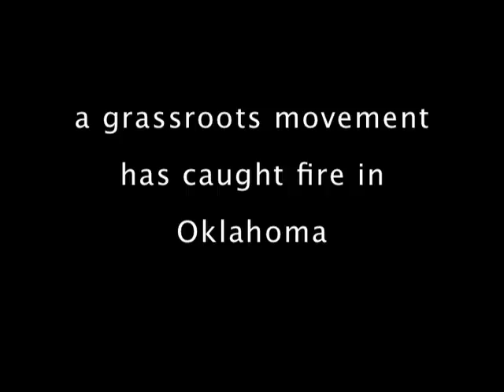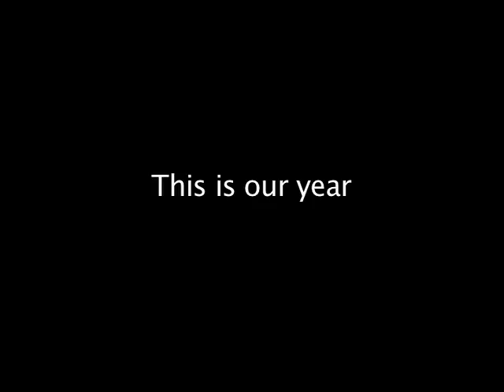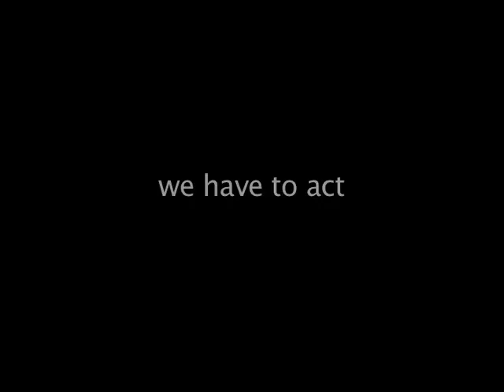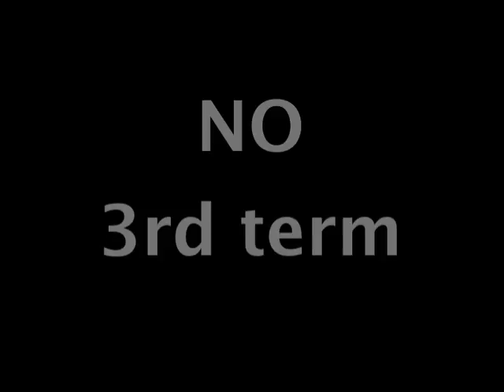No Third Term